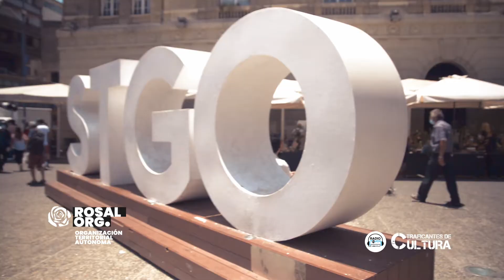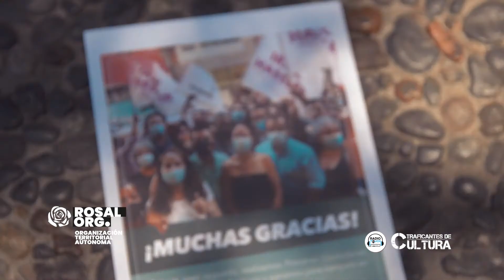Entrevista a Irací Hassler – Por una Alcaldía Constituyente por Santiago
Quisimos conocer en profundidad el programa y a la candidata que encabezará la propuesta de AlcaldiaConstituyentePorSantiago, la actual concejala Irací Hassler.